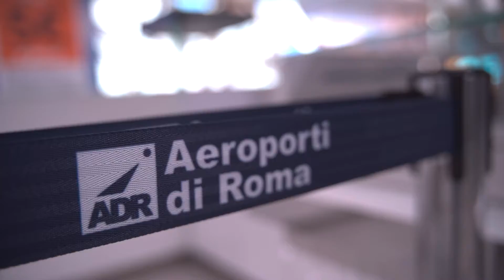Trailer_Erasmus+ C6 in Copenhagen | 24-28 January 2022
Video 321 Video - shooting Jacopo Tonelli - colour Beatrice Mancini

Norsk klimanettverk | CasermArcheologica | People Of 2050 | SixtyEight Art Institute | Earthbanc | Worldview Impact